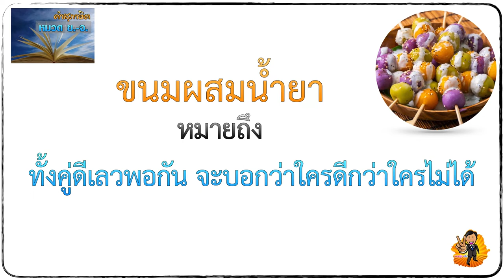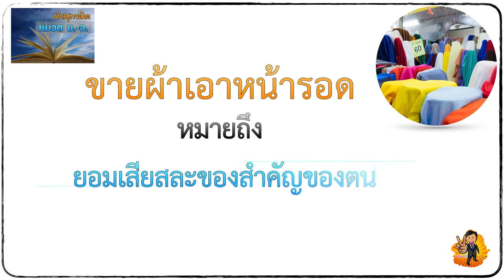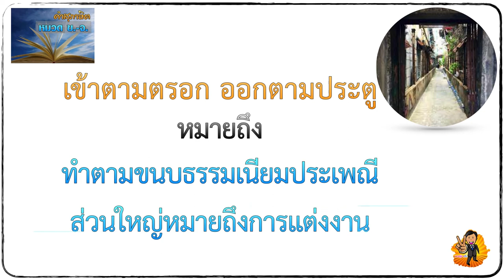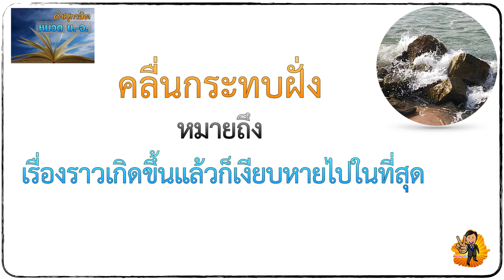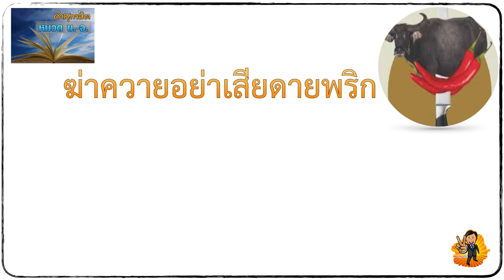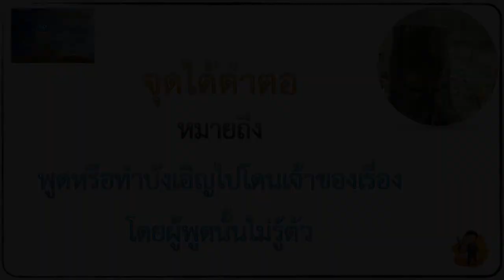คำสุภาษิต หมวด ข.-จ.